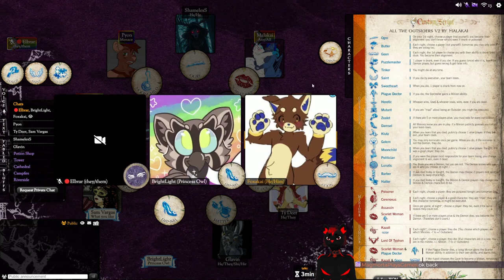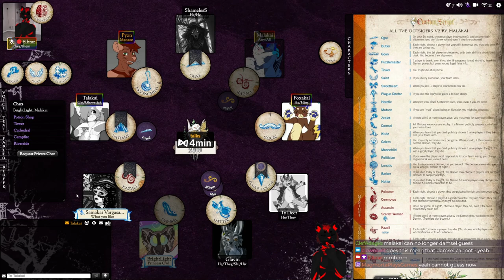Blood on the Clocktower - All the Outsiders (Storyteller Perspective)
Script is All the Outsiders by Malakai.

00:00 Setup
03:51 Night 1
07:04 Day 1
18:59 Night 2
20:10 Day 2
29:38 Night 3
32:29 Day 3
41:13 Night 4
42:54 Day 4
53:38 Night 5...?
54:00 Grim Reveal